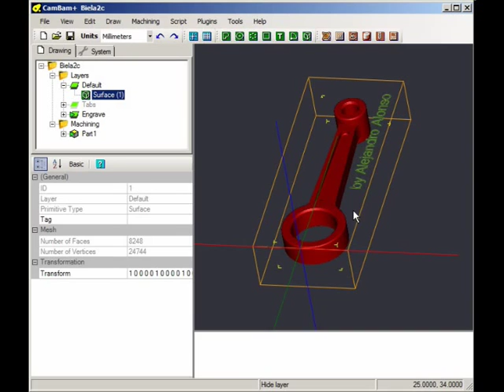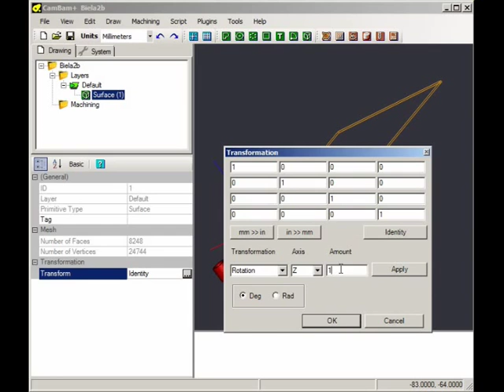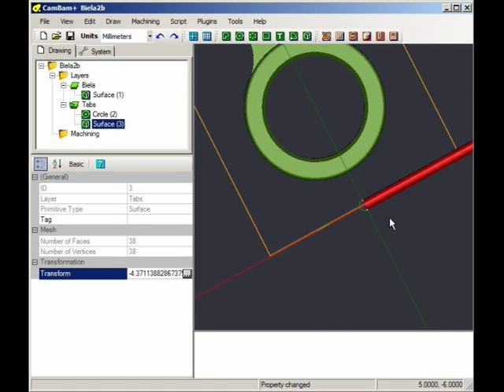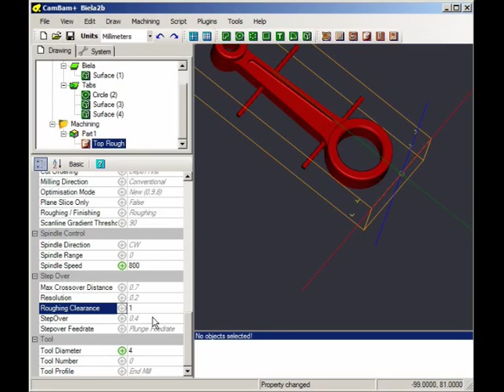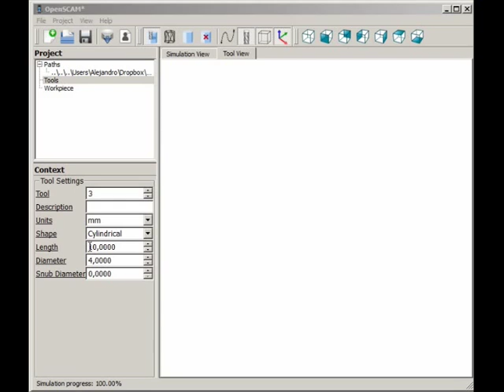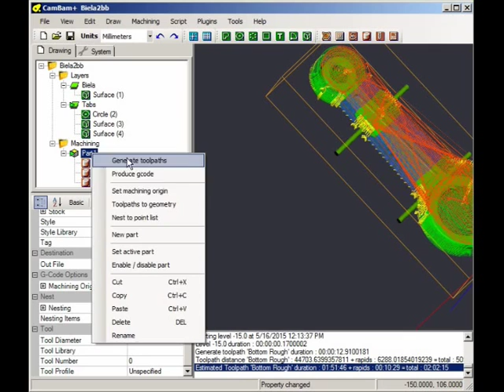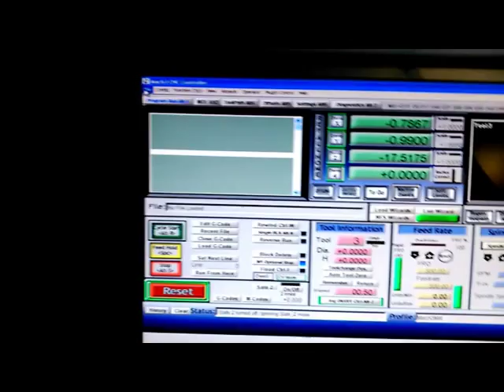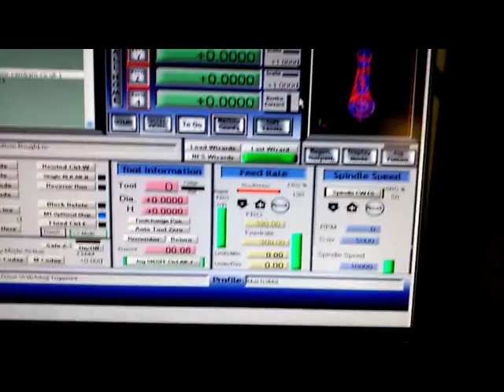Tutorial Fresado en 3D con CamBam, Openscam y Mach3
Fresado CNC de una biela en metacrilato a dos caras mediante dos pasadas por cara (pasada gruesa de eliminación de material y pasada fina para terminación de detalles. También se realiza marcado de texto en la pieza.
Se ha utilizado CAMBAM para generar los ficheros Gcode, OPENSCAM como simulador de mecanizado y Mach3 para el control de la fresadora CNC.